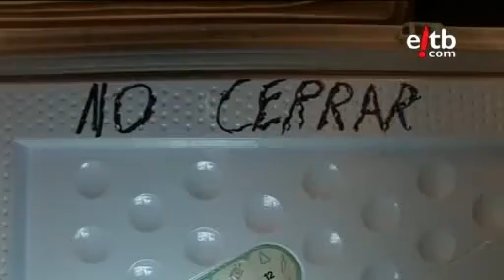Eitb Kultura "I love Diógenes" art doc footage.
Aritsts , Koko Rico, Iban Arroniz, Ernesto Iriarte, Braun, Joaquin Lara, Neftalí Campo, Izaskun Álvarez Gainza, Nalúa Barco, Eva López work in progress.